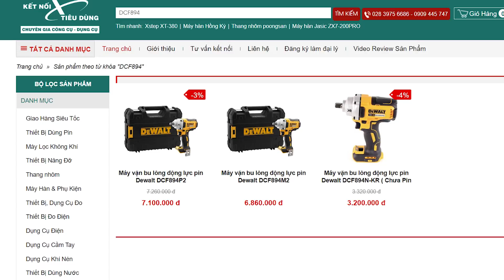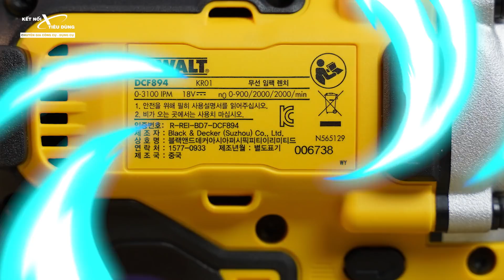Chế Độ "Precision" Trên Máy Bu Lông Dewalt Là Gì ? Sao Lại Bảo An Toàn Cho Vật Liệu | Dewalt DCF894